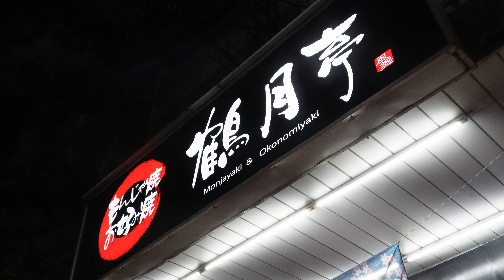日本太太料理原汁原味的御好燒、大阪燒、廣島燒、文字燒！你知道自己吃的是哪種？御好燒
親切好客的日本太太料理原汁原味的日本大阪燒/文字燒/章魚燒，讓饕客不用去日本也能品嘗正統的日本料理。

商店資料：/鶴月亭 もんじゃ焼き（日本大阪燒、文字燒、日本章魚燒、鐵板燒、日本酒、威士忌）